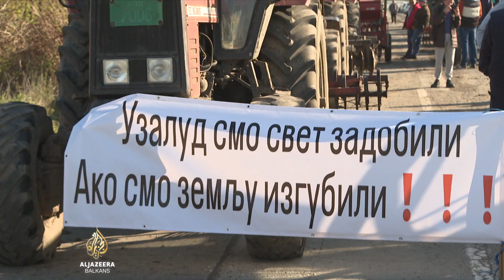Incident u Bavaništu: Neuspjeli pokušaj zastrašivanja poljoprivrednika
Protesti poljoprivrednika nastavljeni su u gradovima širom Srbije.

Poljoprivrednici tvrde da dogovor koji su prethodno postigli s resornim ministarstvom nije ostvaren te najavljuju radikalizaciju protesta ako njihovi zahtjevi ne budu ispunjeni.

Dok u Novom Sadu poljoprivrednici traktorima blokiraju ulaz u rafineriju nafte, u selu Bavanište u okolini Pančeva organizatori protesta tvrde da se suočavaju s političkim pritiscima.